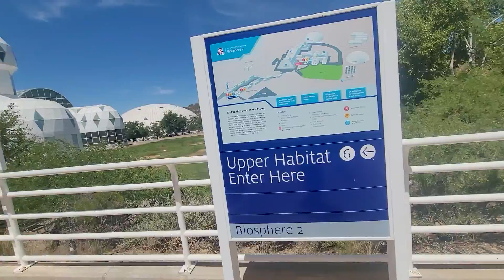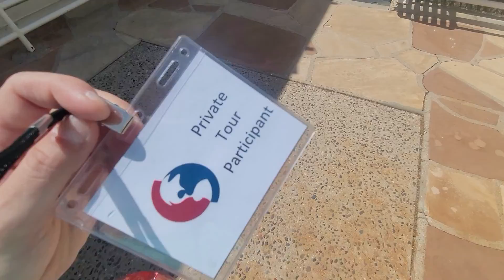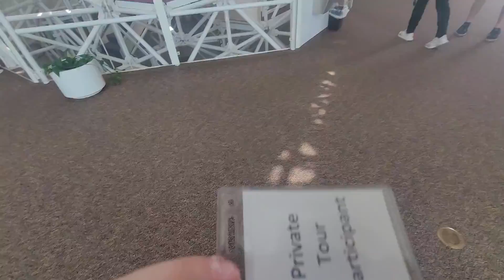Biosphere 2 part 1